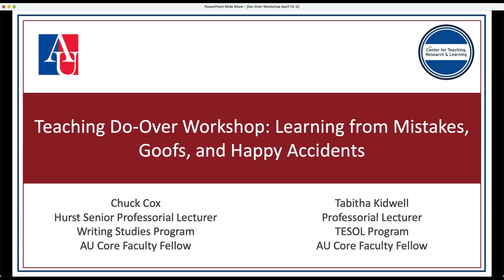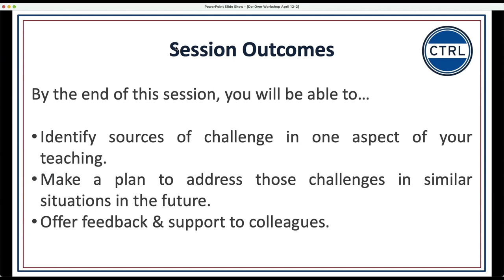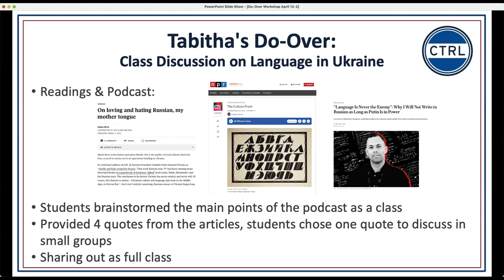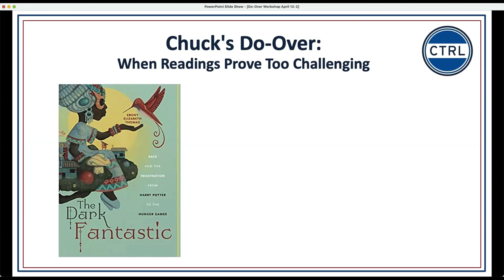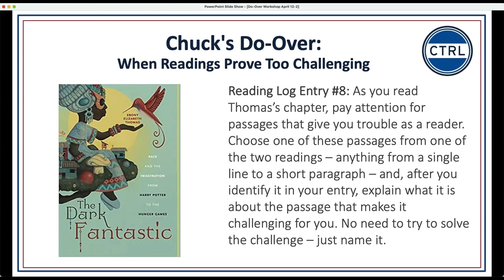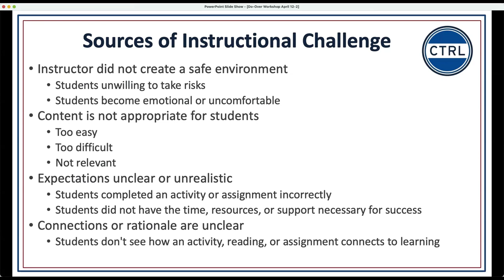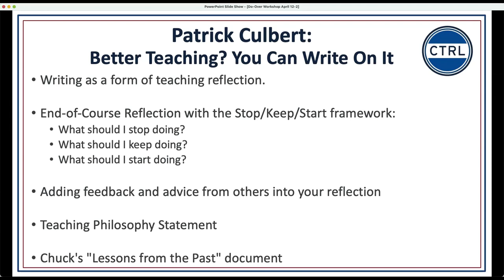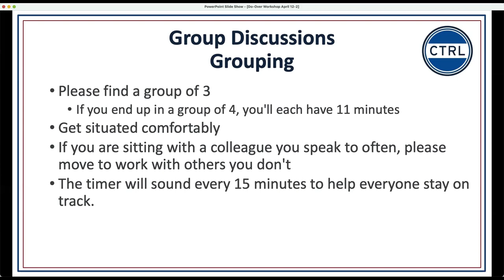Teaching Do-Over Workshop: Learning from mistakes, goofs, and happy accidents